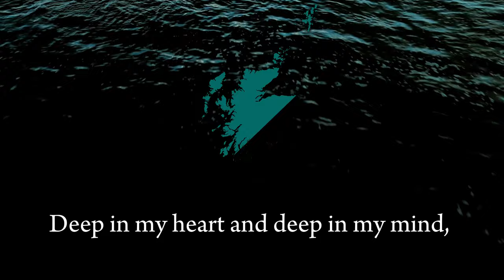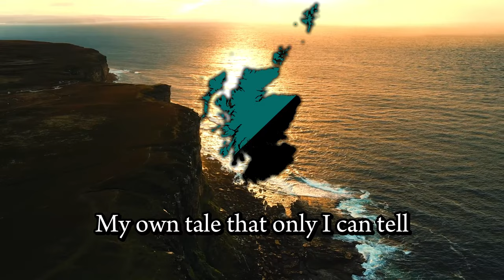"Depth Of My Ego" - Scottish Egoist Song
This video is purely for educational/entertainment purposes, and does not reflect the views of the author.